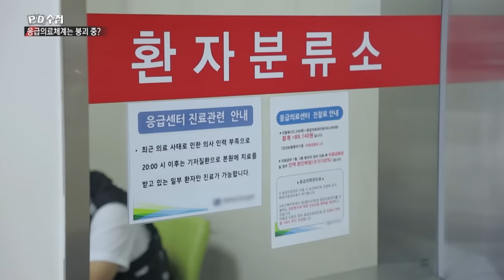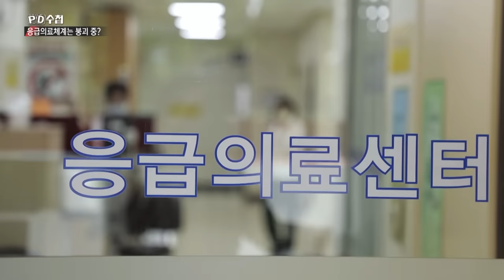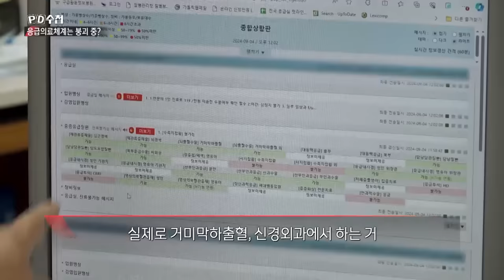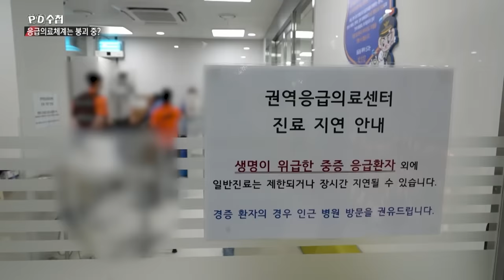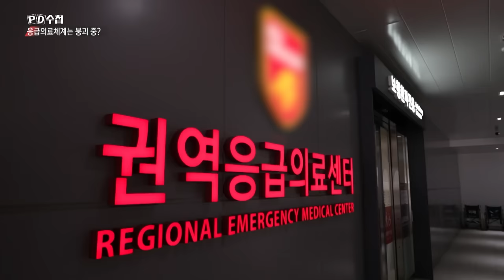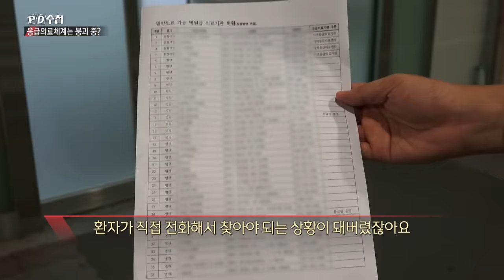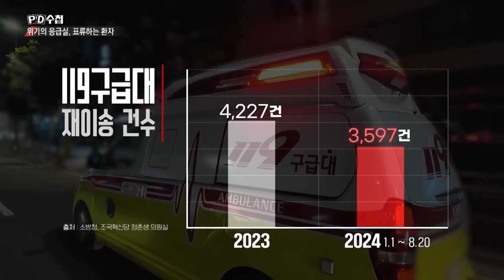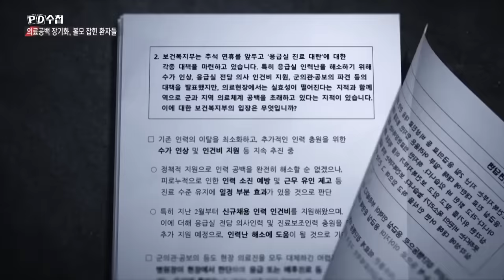[PD수첩 10분 컷] "지금은 재난 상황" 응급의료 현장 밀착 취재 - 2024년 9월 24일 방송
지난 연휴에는 “지금만큼은 다치지도, 아프지도 말라”는 말이 인사처럼 쓰인다는 보도까지 나왔다. 응급실 뺑뺑이, 실상은 어떨까. PD수첩은 권역응급의료센터, 권역외상센터, 2차 병원 지역응급의료센터까지 다양한 의료기관의 응급의료 현장을 밀착 취재했다.